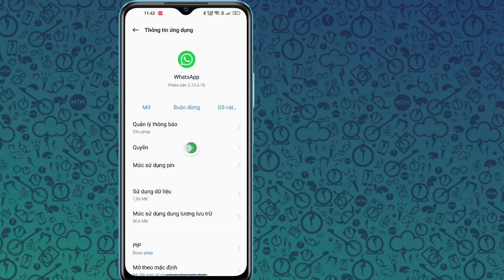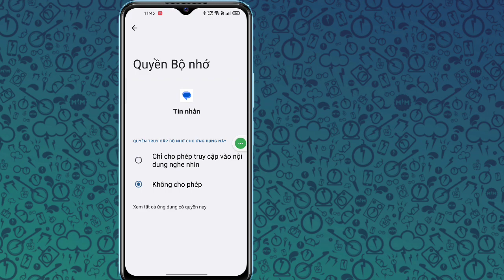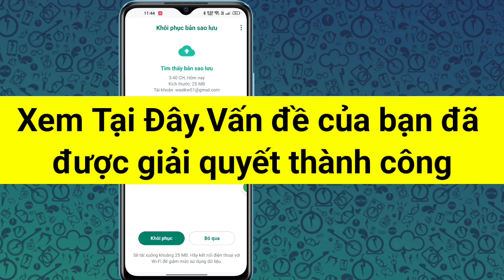Cách Sửa Mã Xác Minh Whatsapp Không Nhận Được Sự cố Giải quyết (2023) | whatsapp không gửi mã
Ở đây trong video này, bạn sẽ tìm hiểu cách khắc phục sự cố không nhận được mã xác minh Whatsapp (2023)
Nếu bạn đang tìm kiếm một video về Cách khắc phục Mã xác minh Whatsapp Không nhận được Sự cố Giải quyết (2023)! Bạn đang ở đúng nơi! Xem video này để tìm hiểu Cách khắc phục Mã xác minh Whatsapp Không nhận được Giải quyết sự cố (2023). Điều đó thật dễ dàng và đơn giản để thực hiện từ điện thoại của bạn